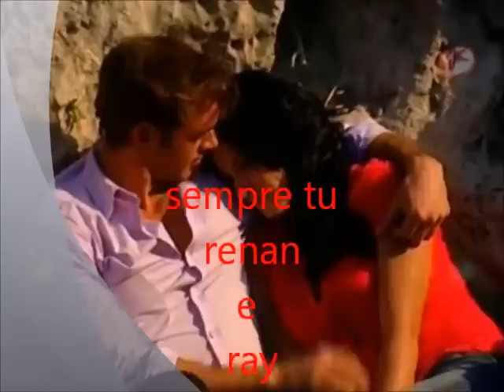sempre tu renan e ray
rosa bouçinha
com carinho
kem me faz sofrer es. tu
kem me da vida es. tu
kem me da amor es .tu
kem me faz sonhar es.. tu
«««sempre»»»sempre««««tuuuuuuuuu. beij